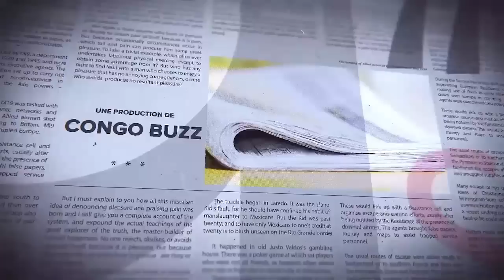GRANDE TRIBUNE |27.09.2022| LA MAIN TENDUE DE POUTINE À LA RDC: LES CONSÉQUENCES INTERNATIONALES…